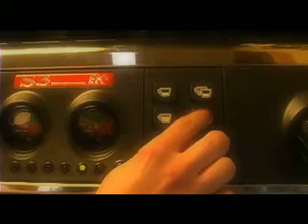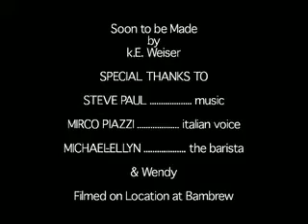Barista Tales the Trailer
A trailer for an up & coming independent movie about what really goes on in an espresso stand.